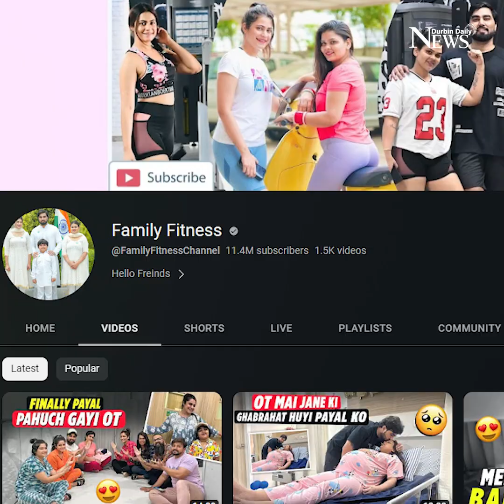দ্বিতীয় সন্তান জন্মের ২০ দিন পর আবারও বাবা হলেন ইউটিউবার আরমান। Durbin News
দ্বিতীয় সন্তান জন্মের ২০ দিন পর আবারও বাবা হলেন ইউটিউবার আরমান

Copyright:
Durbin News